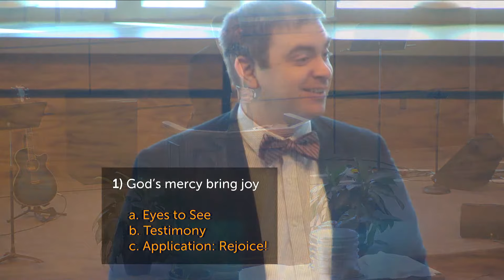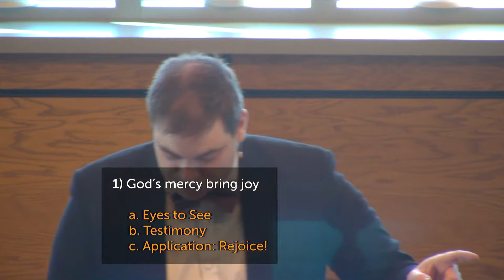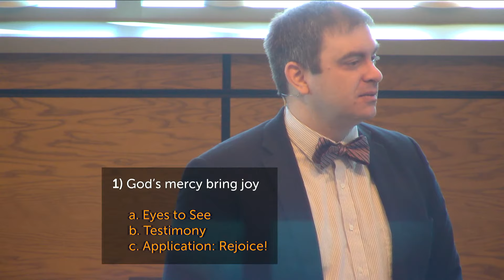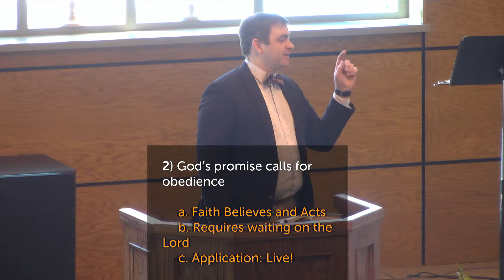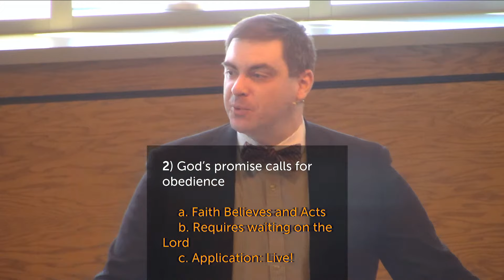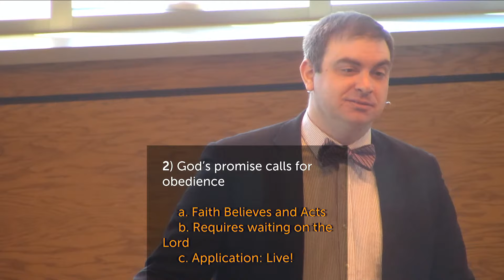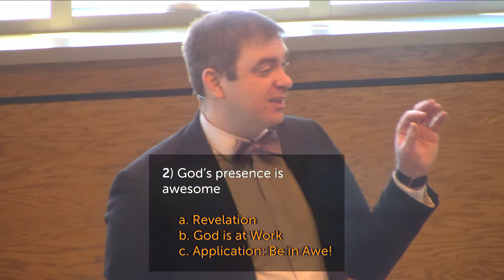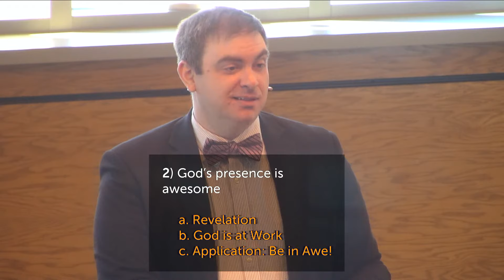"His Name is John" - Luke 1:57-66 February 26, 2023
Luke 1:57-66
New Hope OPC
Green Bay, WI
Pastor Jared Van Noord